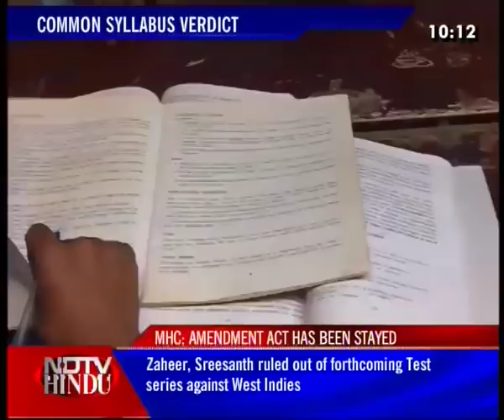THE LATE NIGHT NEWS-NDTV-HINDU100611-1(3)